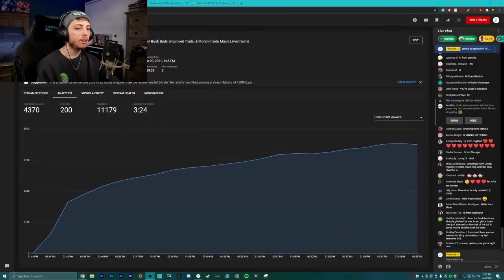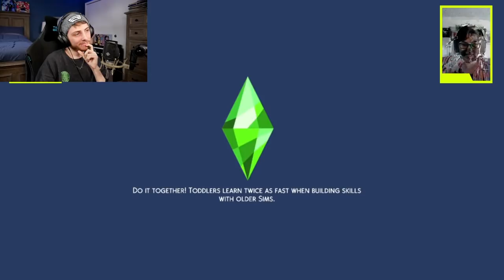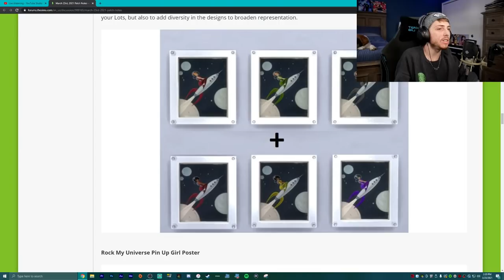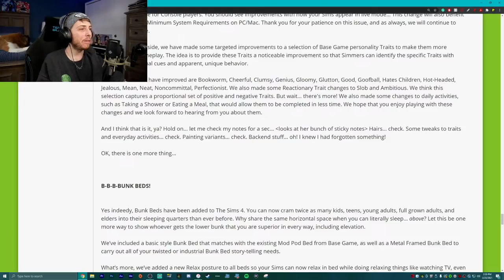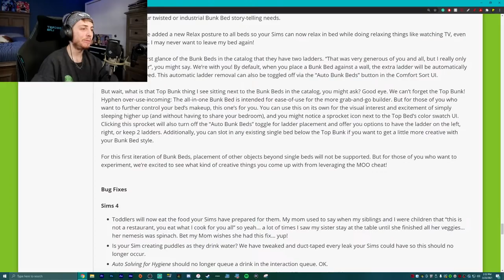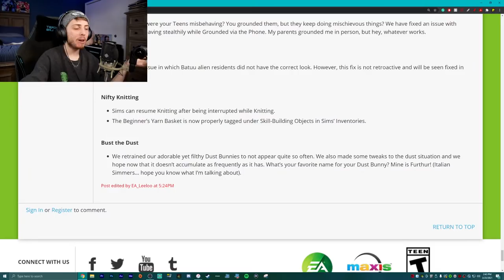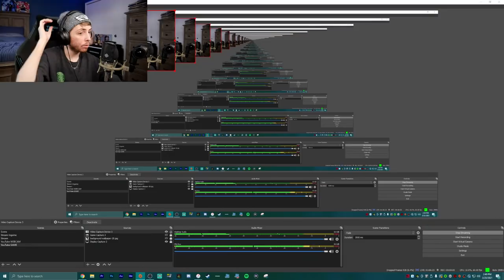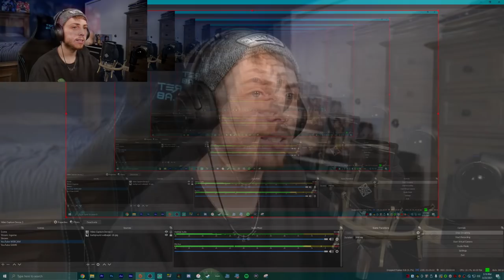REACTION: BIG UPDATE w/ Bunk Beds, Improved Traits, & More! (Inside Maxis Livestream)